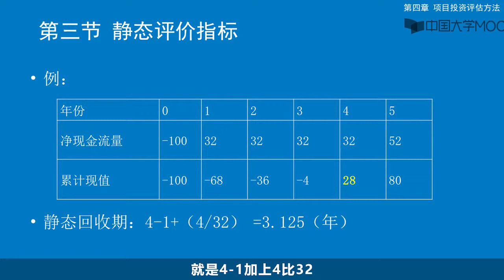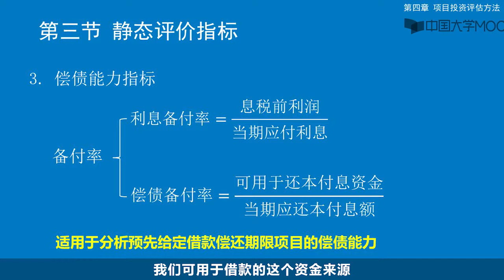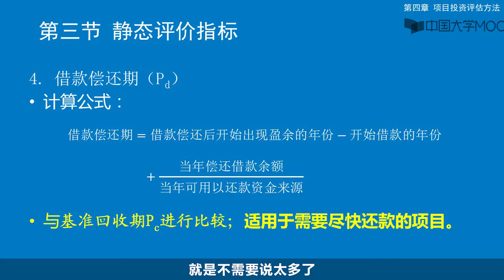静态评价指标介绍 视频